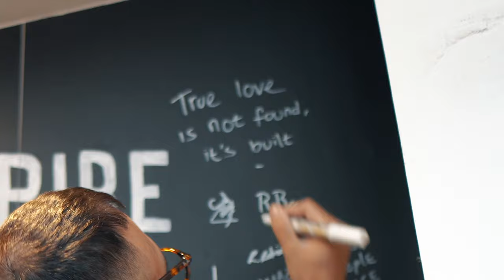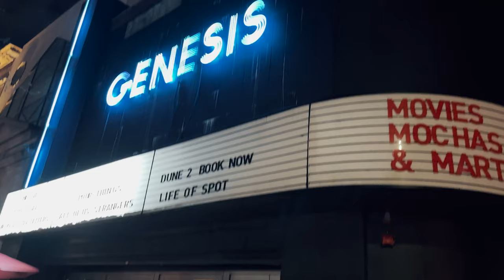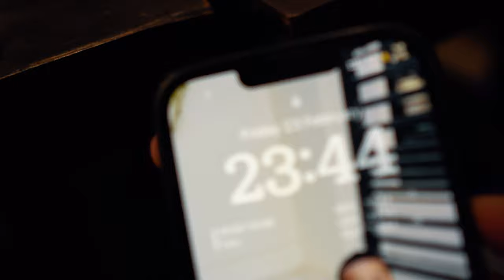Behind the Scenes of my TEDx Talk | London Vlog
Hey, I'm Faisal but some call me Big Faze cos i'm an absolute unit (5'7 with shoes on if you're asking). I run @FreshlyGrounded and I run marketing @tarteelai. On this channel you'll find videos about an average Muslim man making sense of fatherhood, productivity, faith and the odd baking vid.